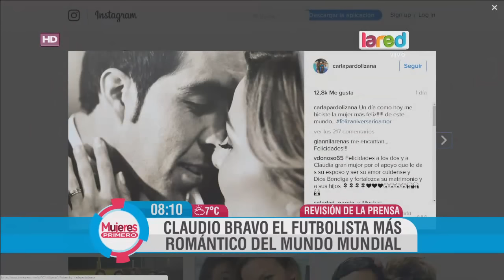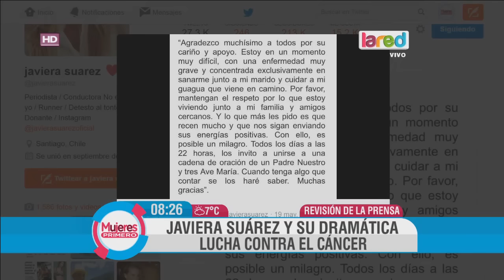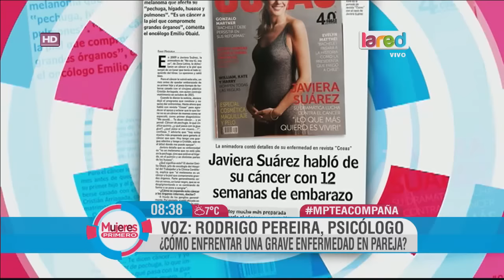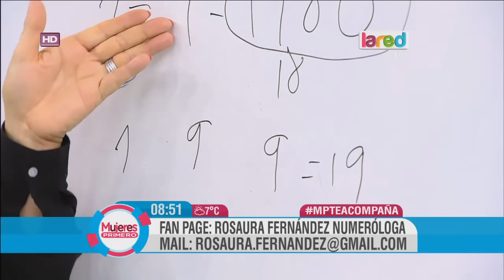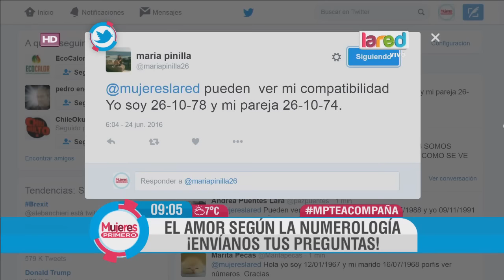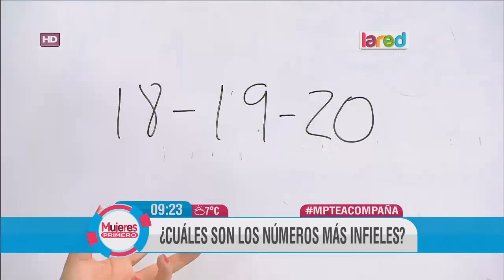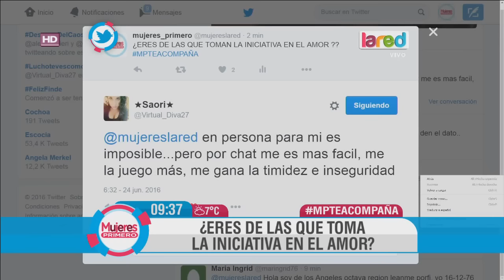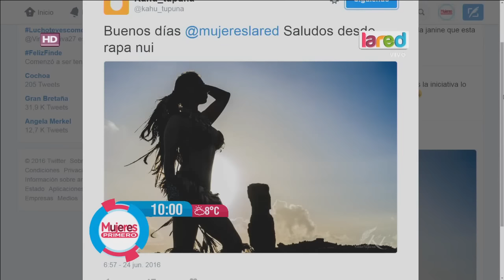Mujeres Primero Programa Completo Viernes 24 De Junio 2016